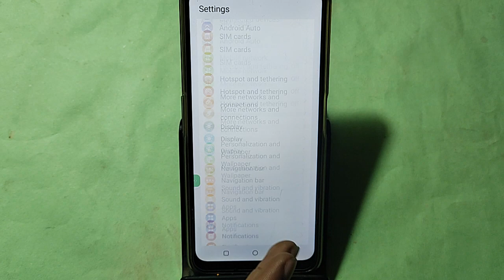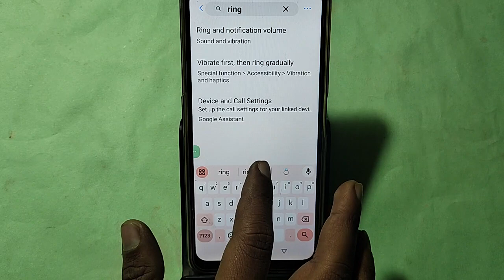how to set ringtone in Lava storm 5G, Lava storm 5G me ringtone kaise set kare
Best powerful CPU under 10k

60-Inch Tripod with Bag

7 Socket 6A Extension Board